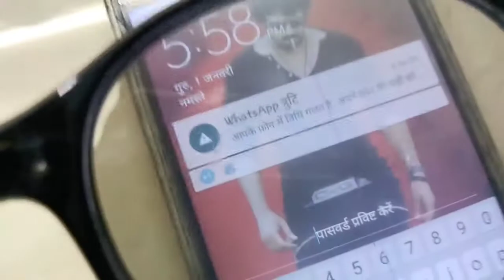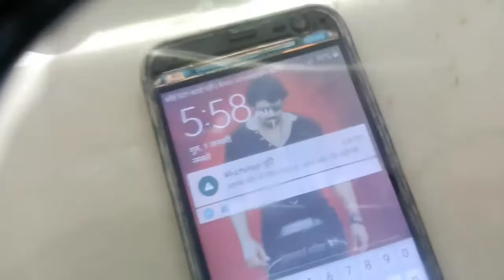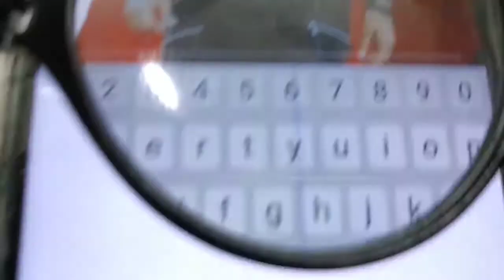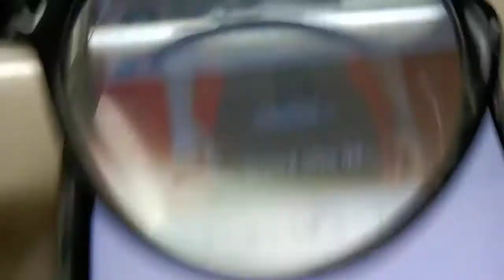HOW To Mobile Polarizer Film Chashme Mein Kaise Use Karen